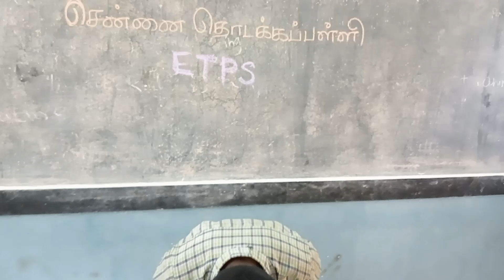கிரண் ராஜன் , 4ஆம் வகுப்பு, சென்னை தொடக்கப்பள்ளி எண்ணூர்அனல்மின் நிலையம், எண்ணூர்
‘செந்தமிழ்ச் செல்வர்’ விருதுகளுக்கான பேச்சுப்போட்டி